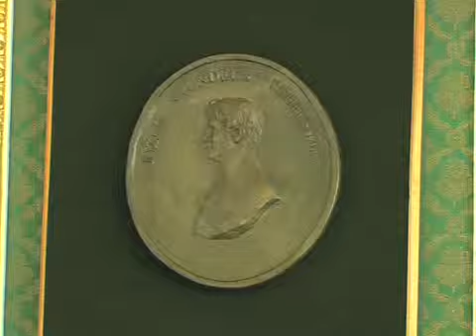Lietuvos dailes muziejus